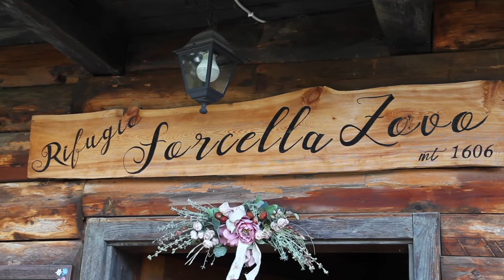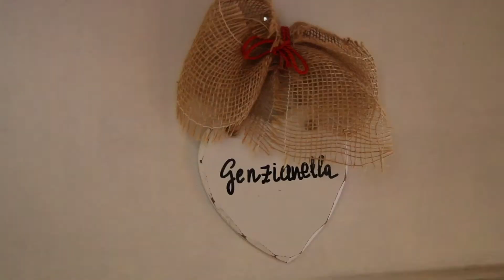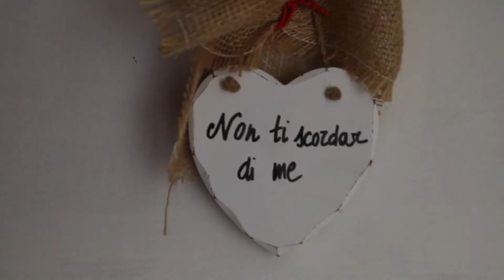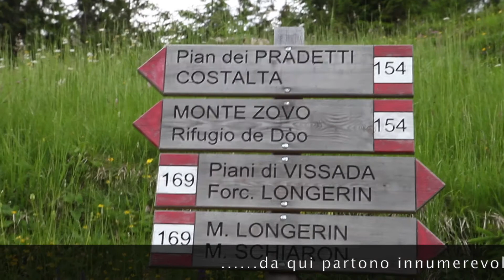Rifugio Forcella Zovo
Un luogo di incanto in Val Comelico